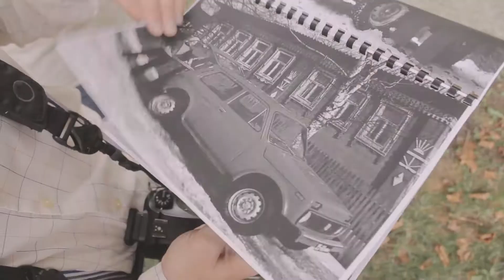Zsiguli fotózás - The Beauty Pageant Reality - MIH 2014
A Miss International Hungary szépségversenyen készült videók, képes összefoglalók, továbbá 2014-ben elsőként egy interaktív valóságshow keretein belül történő verseny a szépségkirálynői címért! Kövesd figyelemmel a BP Reality facebook oldalát

A Miss Internatinal Hungary hivatalos Facebook oldalán mindig friss híreket találsz!

A Miss International világverseny  2014-ben már 54-edszerre kerül megrendezésre, amin több mint 70 ország szépségkirálynői vesznek részt. A nemzetközi döntő 2014. november 14-én kerül megrendezésre Tokyo-ban, ahol Magyarországot a Miss International Hungary szépségverseny győztese fogja képviselni.

A Miss International Hungary célja, egy olyan magyar hölgy kiválasztása, aki szépségével és belső értékeivel magas szinten tudja Magyarországot képviselni a nemzetközi döntőn, és Magyarország hírnevét egyaránt erősíti. A kiválasztás a szakmai zsűri nyílt szavazatainak összesítésével történik. A nyertes egy éven át viselheti a Miss International Hungary címet.

A Miss International Hungary szépségverseny főszervezője a Beauty and Sporting Events Kft.

A videót a Blokk Média készítette!  Oszd köztudatba!

A zenéket  a YouTube Hangkönyvtárból választottuk.
Selfie intro: Smooth Talker by Stuart Bogie
Reality intro: Kickin It by Jingle Punks